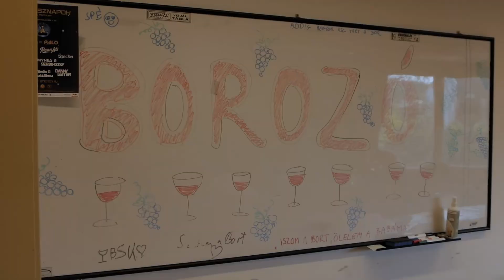BME - VBK 150 - Jubileumi vegyésznapok